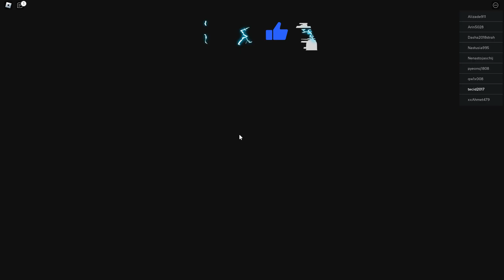Roblox Grinch Barry"s Prison Run (Obby)